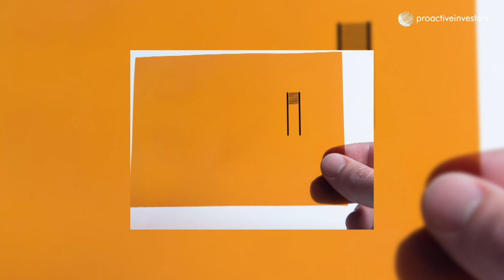Archer Exploration progressing technical & commercial development of IP in tandem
Mohammad Choucair, CEO of Archer Exploration Ltd (ASX:AXE), tells Proactive Investors, "The Intellectual Property (IP) we're developing at Archer is our commercial gateway to long term revenue."

Archer last week lodged a provisional patent relating to graphene ink and its use in biosensors.